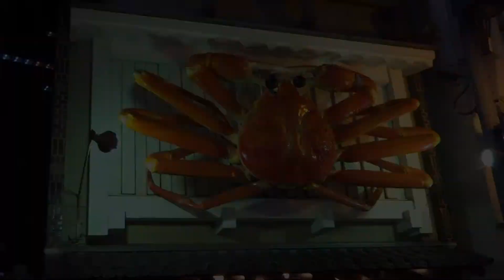Osaka Crab Sign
A very animated restaurant sign in Osaka, Japan